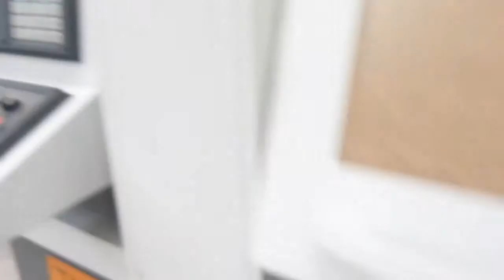HHT-MACHINE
HHT Machine is part of a machine tool industry chain; called a 4S alliance.This alliance consists of enterprises focusing on specialized, characteristic and refined machine tools, colleges and research institutes. Those Enterprises include mines, ironworks, casting, machining, functional components supply, equipment and complete machine assembly and sales, after-sales service, research and development and design. HUAIAN HAOYANG MACHINE CO., LTD-HHT MACHINE is the overseas sales link of the alliance,HHT MACHINE mainly includes CNC lathes,
CNC machining centers, CNC planer milling machines, CNC planer boring machines and turret milling machines.
To comply with the demand of national industry development and local economic development, meet the demand of developing internationally-advanced high-end products and seek for new economic growth point, base on Yunnan- China’s key equipment manufacturing industry base, and make use of the rich and quality iron ore resources of Yuxi Prefecture, the machine tool industry cluster is established.Insisting on the unique alliance development model of “specialized production, socialized cooperation”,
The Group Company will systemize the developed and applicable policies and regulations based on the model, and improve in line with the future development goals of the alliance, in strict compliance with the business management idea of “interlinked machine tool industry chain, independent operation, integrated alliance; specialized, characteristic and refined enterprises, working closely for satisfaction and powerful business”.
The alliance gathers specialized, characteristic and refined enterprises, colleges and research institutes integrating mines, ironworks, casting, machining, functional components supply, equipment and complete machine assembly and sales, after-sales service and research and development and design; enterprises and units conduct independent operation, take responsibility for profit and losses, and face and survive in market competition, but they don’t fight against each other but come together as an alliance And gather upstream and downstream enterprises of machine tool production, complete machine assembly and sales, to work together and service the customers and take up the market shares, and learn about advanced technologies and management experience from each other as guided by the progressive corporate culture of the alliance. Supporting and economically benefiting each other in the alliance, enterprises can reduce investment and market risks, realize virtuous cycle of production lines, survive and develop together. While becoming stronger and bigger, the alliance must dig deep, and develop as a century-old factory, and realize the four operating objectives of “customer satisfaction, government satisfaction, employer satisfaction and employee satisfaction”, which is the core of the alliance.

The alliance is equipped with the most advanced and precision heavy machine tools, five-side planer working machines, horizontal synthesized center machines, CNC five-side rail grinding machines, DMG dual-bench horizontal boring machines imported from Spain and Italy, and precise detection techniques to make quality machine tools.

As the overseas sales link of the alliance, HUAIAN HAOYANG MACHINE CO., LTD- HHT MACHINE has developed complete modern enterprise management system and standardized market operation mode, built a high-caliber and innovative management team and a strong after-sales technical team. Through the extensive and complete sales network, and the powerful sales agents in multiple countries, we have sold our products to six continents across the world. In Russia, Venezuela, Columbia, New Zealand, Indonesia, South Africa, and other places where machine tool industry is needed, you can see the alliance, shining.
We are convinced that 4S Alliance will be built into the world’s largest and most influential machine tool R&D and manufacturing base in the near future.